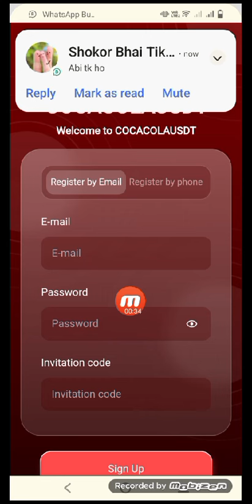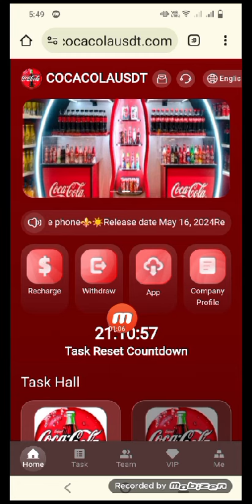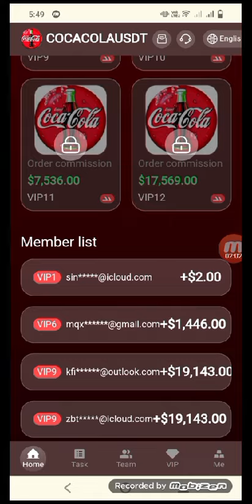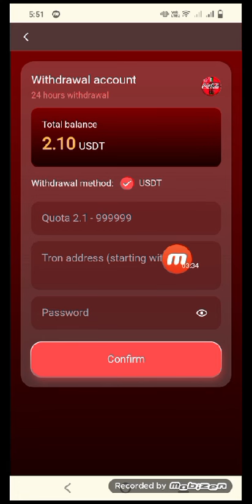Coca-Cola USDT 2024 new USDT investment website, the best application, make money easily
Coca-Cola USDT 2024 new USDT investment website, the best application, make money easily on your mobile phone âšœï¸
â˜€ï¸  Release date May 16, 2024
Registration link: ðŸ‘‡ðŸ‘‡ðŸ‘‡ðŸ‘‡ðŸ‘‡
announcement
1: You can only use USDT or TRX currency for deposit investment, and choose the TRC20 network.
2: Product benefits: Different levels have different benefits. Contract is 100 days. You can get the same dayâ€™s income from your investment, and the principal will be repaid upon maturity!
3: Daily rebate update time (updated at 00:00 Hawaii time). You can get rewards by completing the orders specified by the merchant every day.
4: New users can get 10 USDT for free when registering
5: The minimum deposit amount is 6USDT, and the minimum withdrawal amount is 2.1USDT.
6: You can only withdraw coins once a day, there is no time limit, it will arrive within 3 minutes, and the withdrawal fee is 0. The minimum withdrawal amount is 2.1 USDT, with no upper limit.
7: All users around the world can participate!
Level income: 100-day contract. You can get the same dayâ€™s income from your investment, and the principal will be refunded when the contract expires!
You only need to recharge the following funds to unlock the corresponding level. Then start the daily tasks and start earning.
vip1 charging amount is 6USDT, daily income is 2.1USDT
vIP2 charging amount is 36USDT, daily income is 10USDT
vip3 charging amount is 96USDT, daily income is 27USDT
vip4 charging amount is 196USDT, daily income is 56USDT
vip5 charging amount is 396USDT, daily income is 116USDT
vip6 charging amount is 796USDT, daily income is 241USDT
vip7 charging amount is 1596USDT, daily income is 498USDT
vip8 charging amount is 3896USDT, daily income is 1217USDT
vip9 charging amount is 6596USDT, daily income is 2127USDT
vip10 charging amount is 9896USDT, daily income is 3298USDT
The charging amount of vip11 is 19596USDT, and the daily income is 7536USDT.
vip12 charging amount is 36896USDT, daily income is 17569USDT
Invite friends to get level 3 rebates
When someone registers and tops up using your invitation code, the Tier 3 rebate percentage is as follows:
12% for level 1 members, if the other party recharges 1000 USDT, you will get 120 USDT
5% for level 2 members, if the other party recharges 1000 USDT, you will get 50 USDT
1% for level 3 members, if the other party recharges 1000 USDT, you will get 10 USDT
For example: if you deposit 200 USDT within 24 hours, you will receive a 5 USDT reward.
For example: if you deposit 500 USDT within 24 hours, you will receive a 15 USDT reward.
For example: Deposit 1000 USDT within 24 hours, you will get 30 USDT reward
For example: if you deposit 3,000 USDT within 24 hours, you will receive a 100 USDT reward.
For example: if you deposit 6,000 USDT within 24 hours, you will receive a reward of 250 USDT.
For example: if you deposit 10,000 USDT within 24 hours, you will receive a reward of 800 USDT.
For example: if you deposit 30,000 USDT within 24 hours, you will receive a reward of 3,000 USDT.
Note: If you meet the conditions, please contact customer service within 24 hours to claim the prize. Once the billing cycle expires, it will be considered invalid and your team will need to recalculate and register within 24 hours. â€œThe mall authorizes all promoters to share on all major platforms, no matter what platform!
Coca-Cola USDT cooperates with bloggers on multiple social platforms (such as Twitter, YouTube, Douyin, Facebook, Instagram, etc.) to promote the blogger's tweets, videos and posts and increase account data (views, clicks, etc.). (Likes, reposts, fans, etc.) Help accounts achieve traffic growth
The final right of interpretation belongs to this platform.